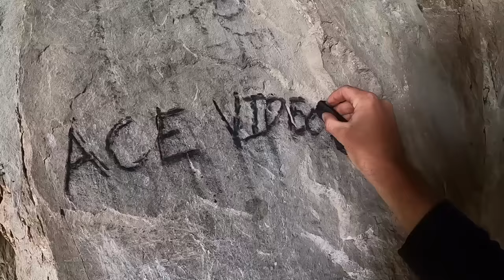3 HOURS OF TROUT AND CRAWFISH CATCH AND COOKS!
A compilation of some of my favorite trout fishing catch and cooks! I had so much fun fishing in all of these places for wild or stocked trout and then having cookouts in the wild. I hope you enjoy this compilation!

-Ace